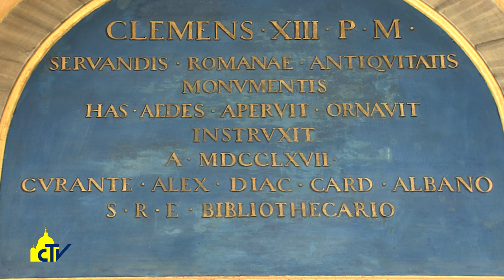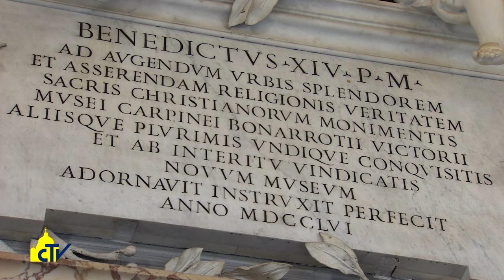L'Illuminismo nella Biblioteca, 15-04-2017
Ecco il quarto volume della storia della Biblioteca Vaticana, dedicato al Settecento, il secolo dei lumi. La curatrice Barbara Jatta, oggi direttore dei Musei Vaticani: la Biblioteca si apre alle collezioni d'arte, con il Museo sacro e quello profano.